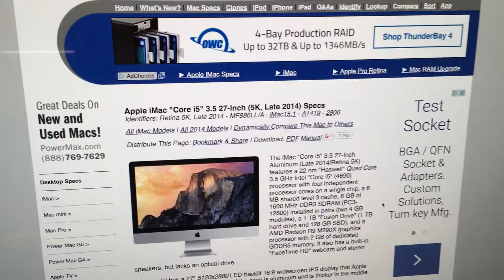iMac 27" Late 2014 Blackmagic Disk Speed Test Fusion Drive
Fusion Drive  3.5 GHz Core i5 (I5-4690)